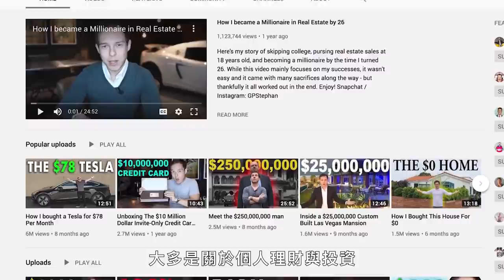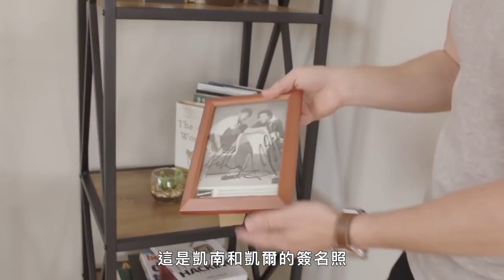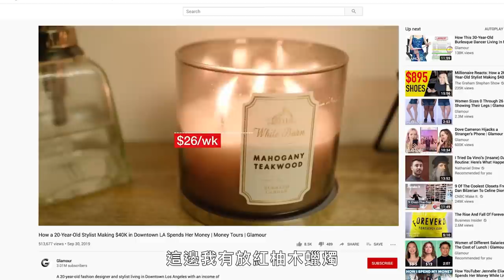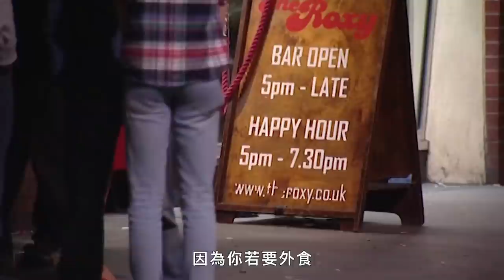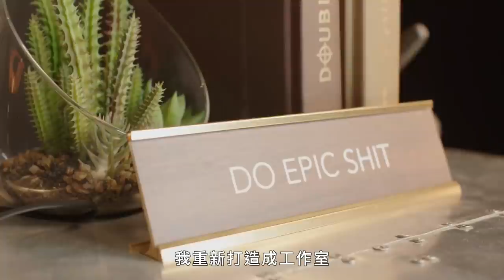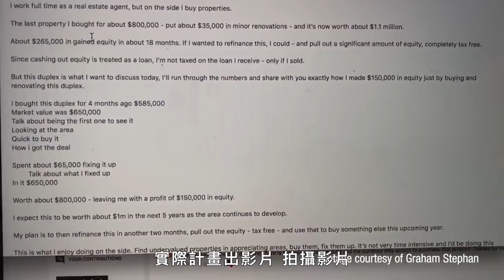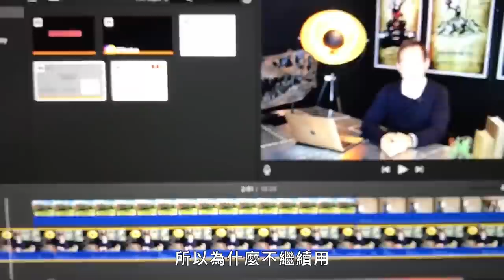年薪4400萬YouTuber投資房地產，住洛杉磯免付房租 How Graham Lives in LA on $1.6M a Year｜生活好薪情｜Vogue Taiwan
Graham Stephan是一名29歲的房地產仲介和YouTuber，他生活在雙併住宅中，收入為4400萬台幣，他向我們展示了生活中的所有開銷。Graham Stephan設法免房租住在洛杉磯，並分享了一些很棒的存錢小竅門和他用來裝修房屋的方法。他還解釋了如何將車庫改造成影音製作的工作室。